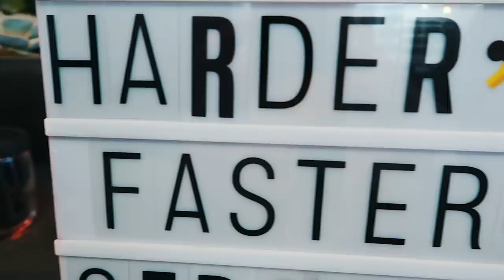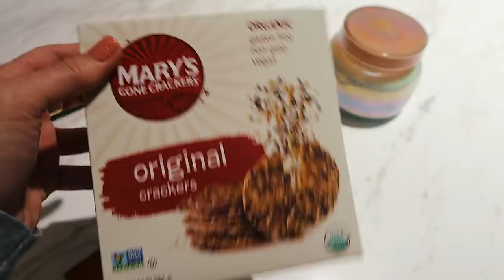PREP/PACK WITH ME FOR COACHELLA 2019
items mentioned:
small gold hoops
laneige lip balm
neon bag
kopari coconut scrub
kopari coconut melt
kopari lip balm
grey calvin bra
marble packing cubes

I love you babes ❤️
xx maggie